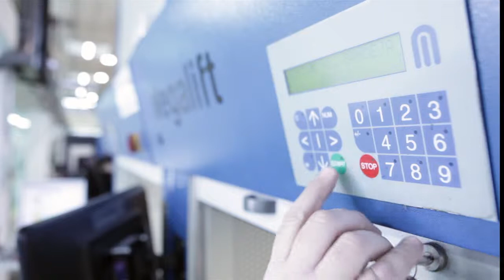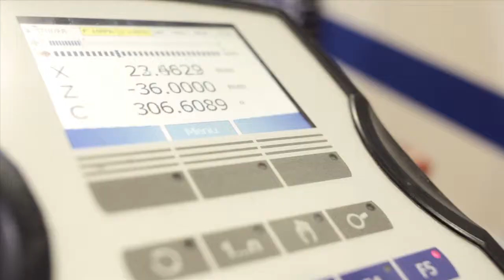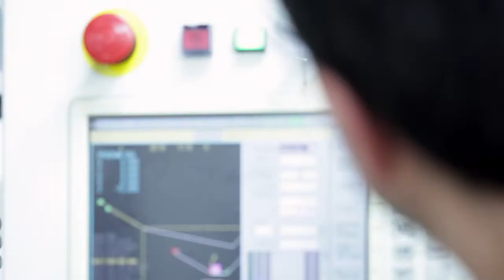TEMSA Cold Forming Tooling Unternehmensvideo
TEMSA ist ein 1987 in Barcelona gegründetes, in der Herstellung hochpräziser Formen für die Kaltumformung von Metallen spezialisiertes Unternehmen.
Von Beginn an haben wir auf Werte gesetzt, die bis heute unverändert geblieben sind und zwar:

· Die vollständige Anpassung an die Bedürfnisse unserer Kunden, eine enge Zusammenarbeit mit ihnen sowie die Bereitstellung all unserer Kapazitäten und Verpflichtungen.
· Das Überschreiten der von einem Formenhersteller üblicherweise zu erwarteten Grenzen. Die Herstellung eines Teiles ist nicht realisierbar? Wir wären nicht TEMSA, wenn wir diese Frage bejahen würden.
· Das gemeinsame Nebeneinander mit unseren Kunden innerhalb einer beratenden und vertrauensvollen Beziehung.